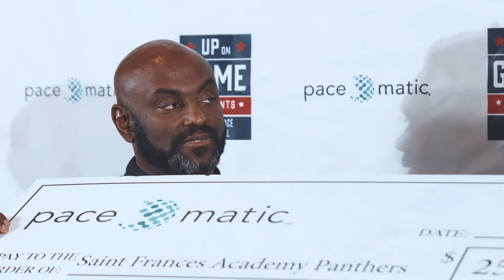"SCHOOLS DON'T WANT TO PLAY US" Messay Hailemariam HC St. Frances Academy.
There's a reason why "Schools Don't Want To Play" St, Frances Academy, They have some dogs there! They are one of the top five high schools in the US, they are not a factory of football, they are just a vessel to bridge the gap. Head football coach Messay Hailemariam of St. Frances Academy talks with LaVar Arrington about building the program into the powerhouse it is today. Coach Hailemariam credits the school and the programs for making a positive impact on the community.

UP On GAME Presents Conversations With A Legend. LaVar Arrington is sitting down with the best from the field, the stage, and beyond. These are intimate conversations and storytelling with legendary humans about their lives and successful careers. In this episode, Arrington talks with Messay Hailemariam Head Football Coach At St. Frances Academy.

TIMESTAMP
00:00 Tease No One wants to play us
00:25 Intro to Head Coach Messay Hailemariam
01:22 You took over and built a great program
02:16 Give me the background of St. France Academy
04:57 The stories that went into building up the program
09:44 What were the sacrifices to get these kids into a better place
13:13 The perception was this poor school/ now 5 star recruits
15:57 Presenting a donation with the help of
17:22 We support what you are doing/Close of the show